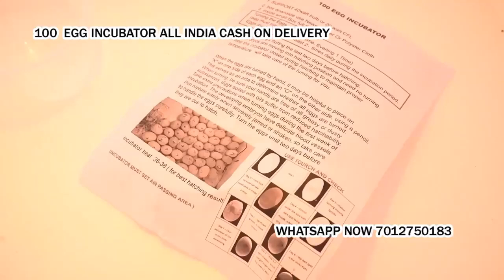poultry egg hatching machine in Chiloda(Naroda) Gandhinagar Gujarat